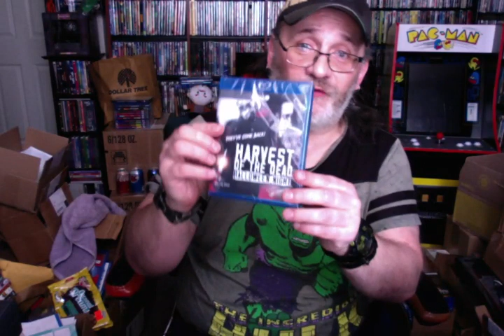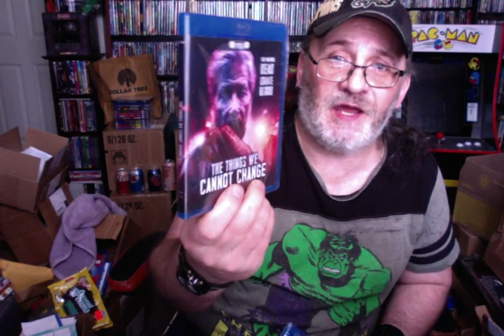🎃😵😵🌽🌽🏡 `` HARVEST 😵F THE DEAD✌️ : HALL🎃WEEN NIGHT `` 🏡🌽🌽😵😵🎃| BLURAY ✚ M📀VIE-REVIEW & SPECIAL-L👀K!👊😉👍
Happy Thursday you voted and we have a winner it was Slashers Vs. Vamps and Slashers won this week with the film entitled `Harvest Of The Dead 2` that hailed from ``Across The Pond`` , a fun lil UK  🇬🇧  film that you really need to check out wherever you get your __Horror fix___ boys and ghouls !!

Harvest of the Dead: Halloween Night .| 2020 |. MOVIE RUNTIME : 1h 12m

::::: MOVIE INFO :::::

It's the day after the events of the first film and Sally Burns and her friends are preparing for a Halloween party. As the evening of fun kicks off, unbeknownst to them, The Plague Doctor and The Creature are preparing to join them.

Directors .Peter Goddard, Terence Elliott

Writers .Terence Elliott, Peter Goddard

Stars .Dani Thompson, David Spinx, Tim Faraday

Taglines .This party's going to be killer!!!

Movie Connection .Features Night of the Living Dead (1968)

Release date .August 17, 2020 (United Kingdom)

Filming location New Forest, Hampshire, England, UK

Box office Budget .£1,000 POUNDS (estimated) or $1,300 Dollar American Exchange Rate !! 💵 💵 💵

NOW STREAMING ON .TUBI , AMAZONPRIME , PLEX 💻 📱 📺